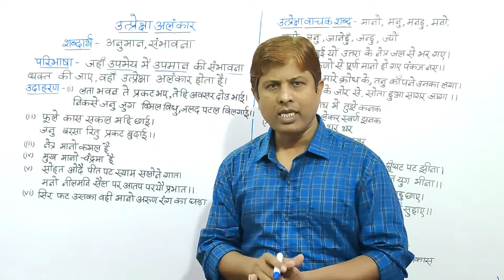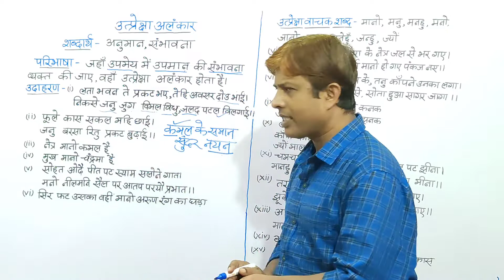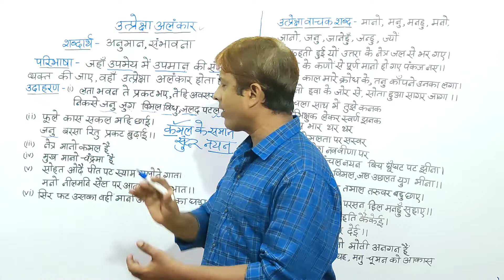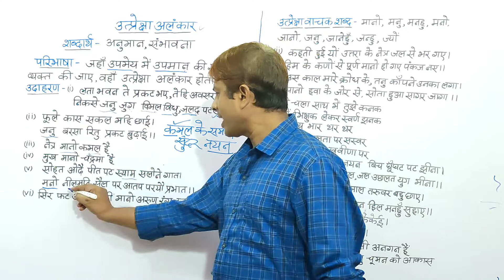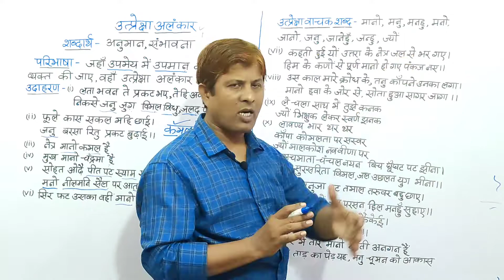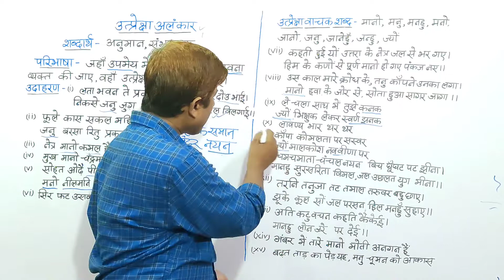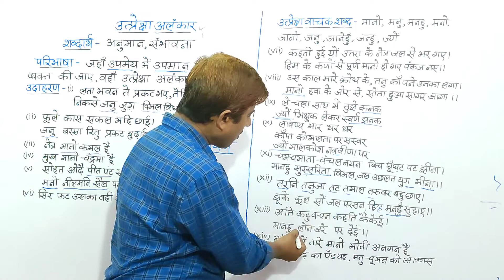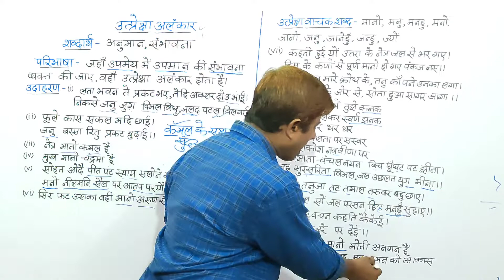उत्प्रेक्षा अलंकार | उत्प्रेक्षा अलंकार के उदाहरण | Utpreksha alankar | Alankar in hindi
इस वीडियो में उत्प्रेक्षा अलंकार की परिभाषा, उपमेय, उपमान, और 15 उदाहरणों को अर्थ सहित बताया गया है।